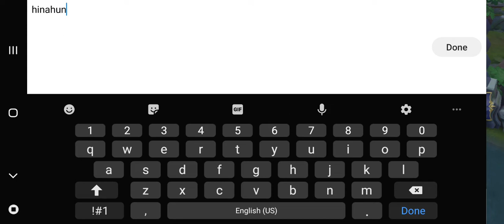First Time Using Esmeralda | Classic | Mobile Legends Bang Bang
Esmerald game play from Noob to Maniac in Classic match.